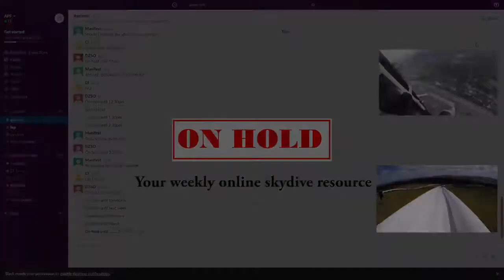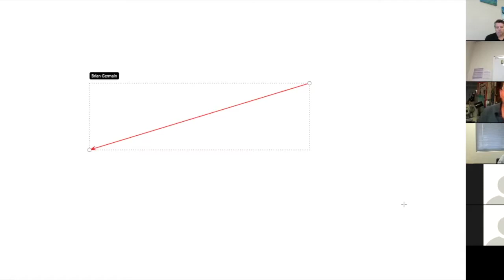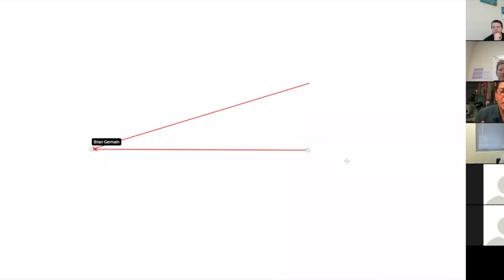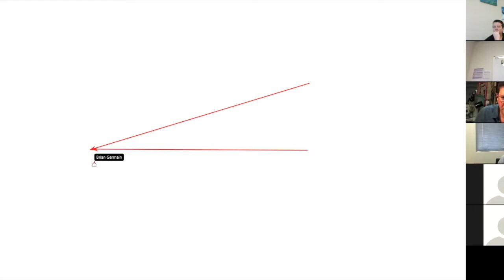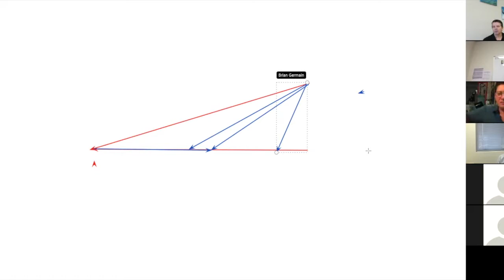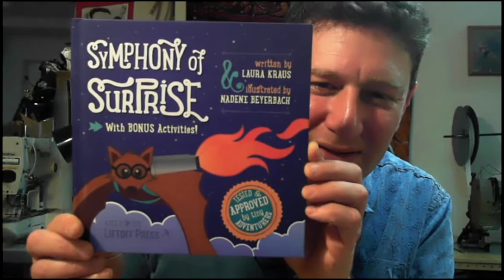'ON HOLD' with Brian Germain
Author of several popular books including The Parachute and its Pilot, Transcending Fear and Green Light Your Life, Brian Germain joined us for August's 'ON HOLD' session.